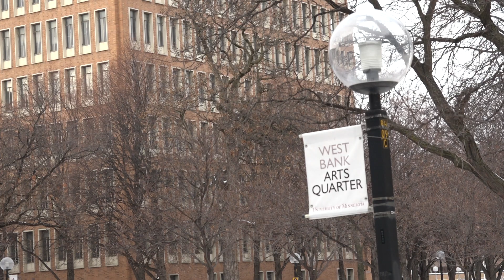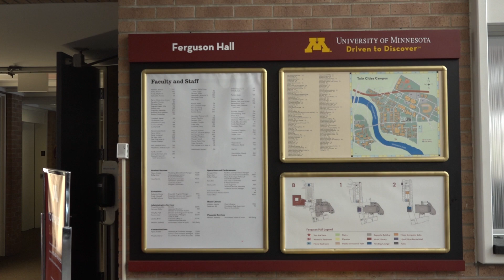The Music School at the University of Minnesota's Diminuendo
Students at the University of Minnesota are upset at the lack of professionalism within the school of music. Without an advisor nor director, the school seems to be on a decline.